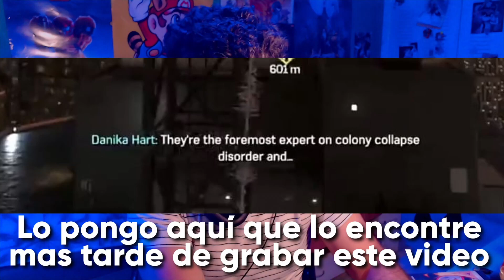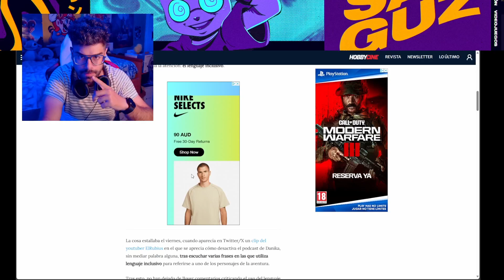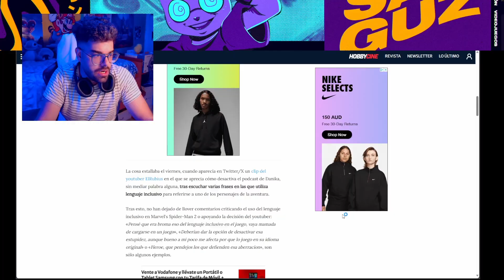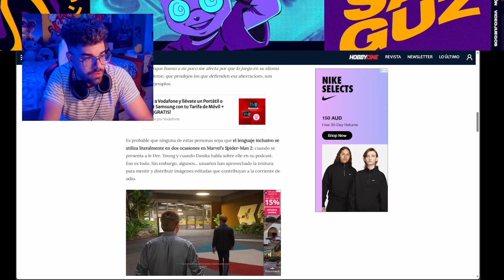Mi OPINIÓN FINAL del LENGUAJE INCLUSIVO de SPIDER-MAN 2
Hola camaradas, soy Josanguz! Hoy hablamos de mi opinión final de la polémica de Spiderman 2 con el lenguaje inclusivo que han hablado el Rubius, Vegetta y otros creadores y la prensa que defiende esto